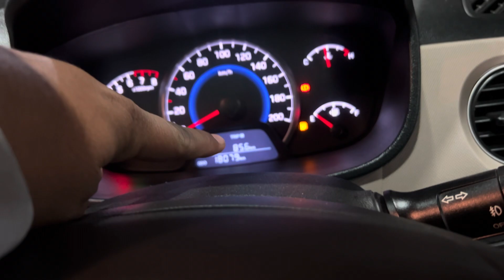Ambulance driver got angry 🤬 Trip start hone se pahale he ladai ho gyi 😤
MY Ambulance driver got angry 🤬 Trip start hone se pahale he ladai ho gyi 😤

the made for fail use for purpose such as
criticism, comment, news,reporting,scholarship,
research fairuse is a use permitted by copyright
statute that might otherwise be infringing non
profit educational and personal use tip the